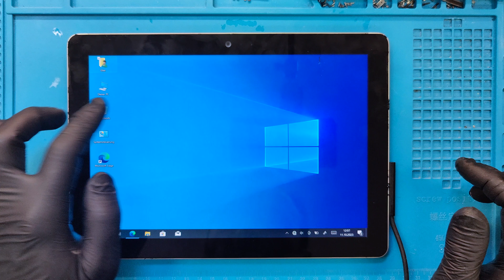Microsoft Surface go Battery Replacement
Hello friends, you can watch Microsoft Surface Go Battery replacement in this video.